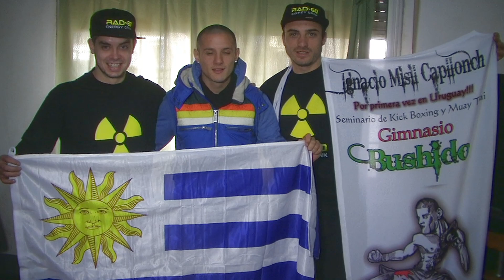EL MISIL EN URUGUAY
SEMINARIO ORGANIZADO POR BUSHIDO URUGUAY, REALIZADO EN MONTEVIDEO EL 14/6/2014.-